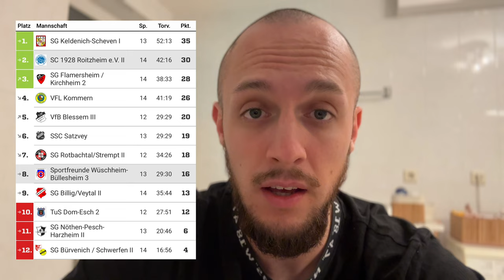Wir ärgern den Tabellenzweiten⚽️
Interesse an...

❤️ mit Liebe selbstgemachte Unikate
❤️ Häkel- und Strickarbeit Bestellung über DM
❤️ Gemütliches Zuhause gestalten

Duch suchst nach einer Terrassenüberdachung oder nach einem Wintergarten? Ich habe da was für dich.